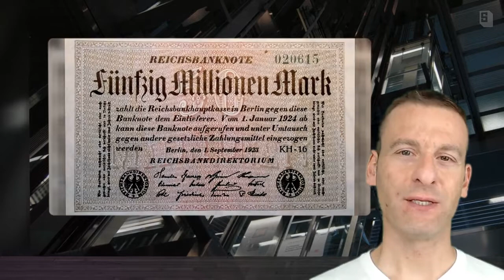Deuteronomy Chapter 13 Summary and What God Wants From Us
This is a summary of the thirteenth chapter of Deuteronomy, the most important verse, and what I think God is wanting us to do in response to it.